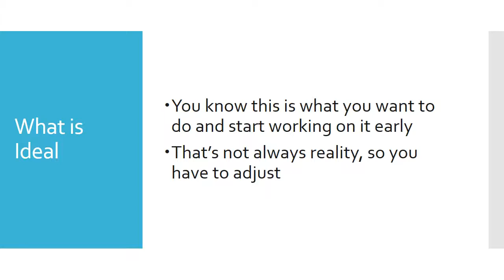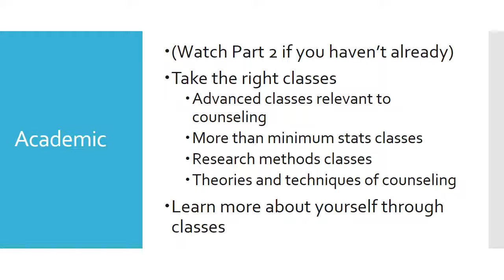Part 5: Academic Course Experience - How to Get into a Counseling Psychology PhD Program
*** TABLE OF CONTENTS FOR PART 5***
0:00 Recap
0:15 Introduction to Academic Course Experience
1:15 What is Ideal
2:28 Academic
2:45 GPA
3:28 Classes taken are key

*** VIDEO SERIES DESCRIPTION ***

Did you know that Counseling Psychology PhD programs accept less than 9% of the students who apply (APA Center for Workforce Study, 2010)?  What can students do to maximize their chances of getting into the program of their dreams?

In this comprehensive video series, Dr. Joseph H. Hammer provides students with step-by-step instructions on how they can prepare themselves to be strong applicants to Counseling Psychology PhD Programs.

Drawing from years of personal experience as a master’s student, doctoral student, and faculty member in Counseling Psychology, Dr. Hammer offers concrete advice on the following key topics:
Part 2 GPA and GRE Guidelines
Part 3 Transferable Skills
Part 4 Personal Statement
Part 5 Academic Course Experience (Now Playing)
Part 6 Research Experience
Part 7 Clinical Practice Experience
Part 8 Interpersonal Skills
Part 9 Cultural Competence

Every video in this series contains a clickable table of contents in the video description that will let you automatically fast forward the video to the specific sub-topic of your choosing.

Want to learn it all?  Watch the videos in order.
Looking for advice on a specific aspect?  Go to the relevant video and use the table of contents to jump to the information you need.

Dr. Hammer is an assistant professor of counseling psychology in the Department of Educational, School, and Counseling Psychology at the University of Kentucky.  To learn more about his research, teaching, and background, check out

Feedback and constructive criticism via email is welcome!